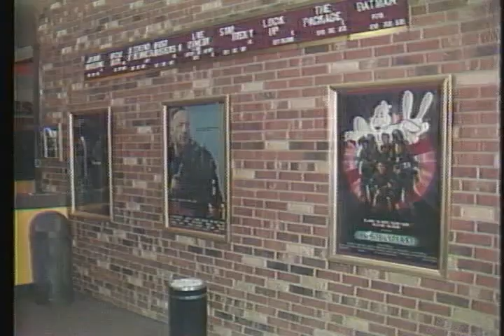Mike Randall Feature ~ at the kids movies 1989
what's playing for kids 1989